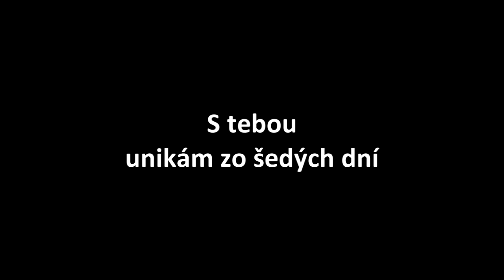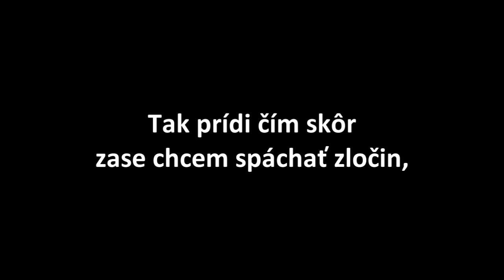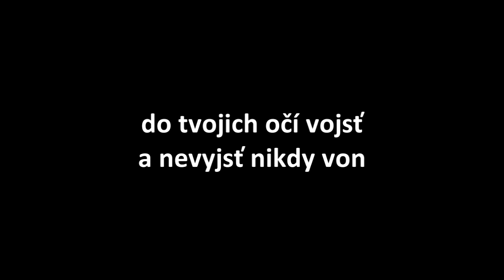Katarína Knechtová - Zločin (oficiální lyric video)